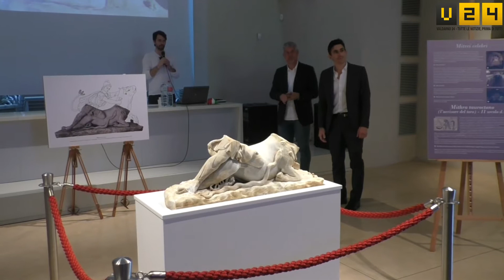Mithra un Dio Orientale a Cavriglia